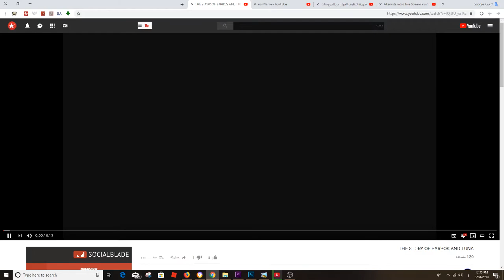Watch: "THE STORY OF BARBOS AND TUNA" on nonName Channel